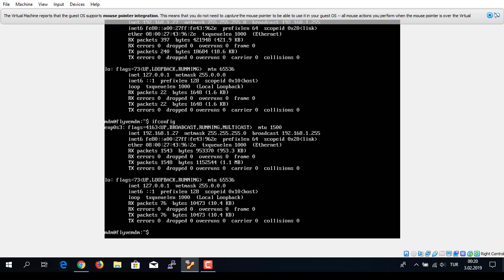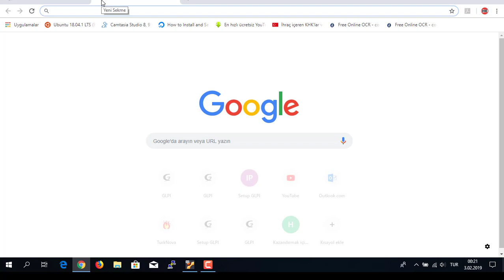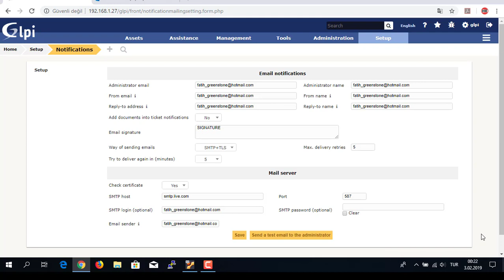GLPI E-mail Followup Configuration for Flyvemdm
1. GLPI Configuration
2. GLPI E-mail Sending  Configuration
3. GLPI E-mail Sending  Configuration for Flyve MDM
4. GLPI E-mail Sending  Configuration SMTP + TLS
5. GLPI E-mail Sending  Configuration for Windows Live
6. GLPI E-mail Sending  Configuration for Hotmail